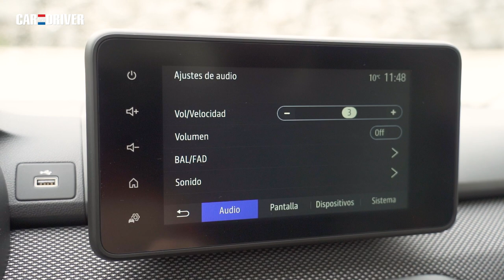Dacia Jogger: Probamos el 7 plazas barato | Car and Driver España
Analizamos uno de los familiares más prácticos y económicos del mercado, un Dacia Jogger que suma a estas características un motor de 100 CV que puede ir a todo gas.